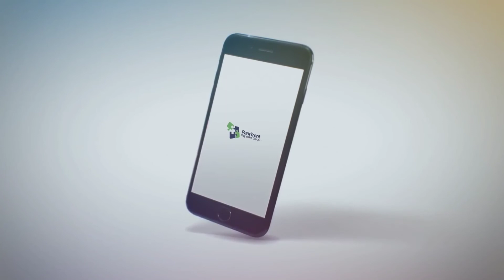在这个新型冠状病毒肆虐全球之际，您是否应该投资房产呢？看看专家们怎么说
您是否考虑继续投资房产？

如果您在继续地考虑增加房产的投资数量，那么您在很大程度上完全不用担心自己未来的财务状况安全及自由度。

如果能达到说的那样，感觉有多好啊？

退一步来说，虽然现在是一个充满变数的时期，在房产投资这领域，您还未开始或者说还未有成效，但是您依然有时间与机会去投资房产和增加您的房产数量，而我们可以帮助您实现愿望。

我拍摄了一段独特的视频小短片来帮助您

但是，请不要继续等待，心动不如行动，从今天开始吧

如果您在观看我们的视频短片后，采纳我们的建议，那就说明您已经向未来的个人财务自由这个目标成功地迈出了第一步。

事实上，只要您依照，只需要两分钟，我就可以带领您完全了解那些您关注的信息

在您观看该视频短片之后，下一步就是让我们约一个合适的时间来进行一个答疑交谈，可以通过普通电话或者在线网络视频电话。这个交谈过程大约是25分钟，我会把所有关于您如何达到个人未来财富自由的信息全部都提供给您，您有任何不明白的地方，我都可以慢慢地解释让您知道。

预定一个答疑交谈

开始吧

您也许会犹豫2分钟，或者您能做一下可以改变您未来命运的事情….。我的建议是您花一些时间给自己来做这件事情

迫切想知道您会如何选择